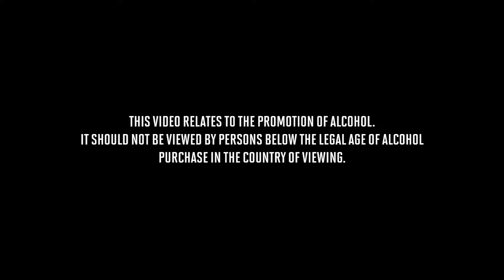HUBERTUS CIRCLE X TIKI VIKING DENMARK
A regional, Nordic interpretation of Tiki culture—can it be done? Yes it can!